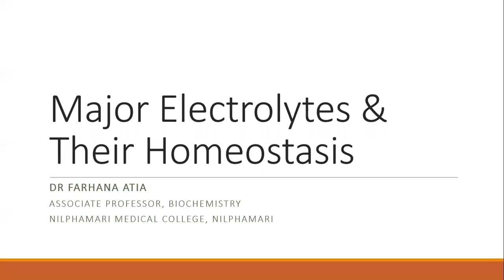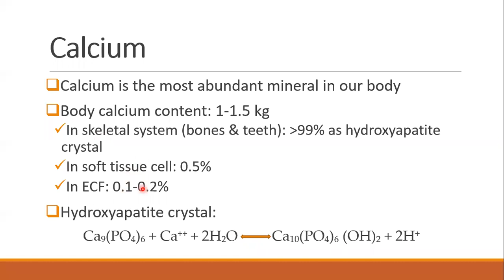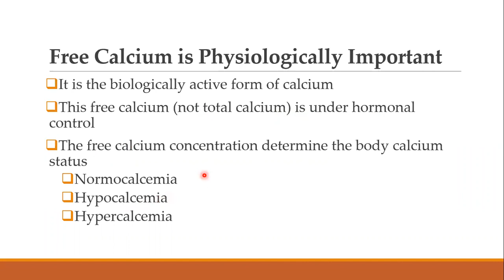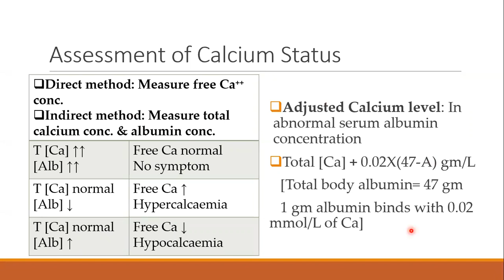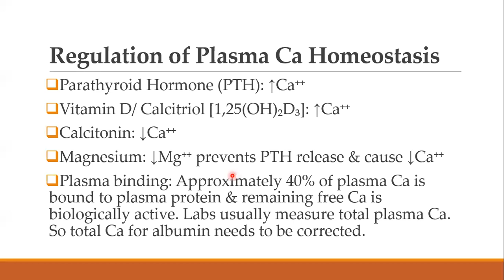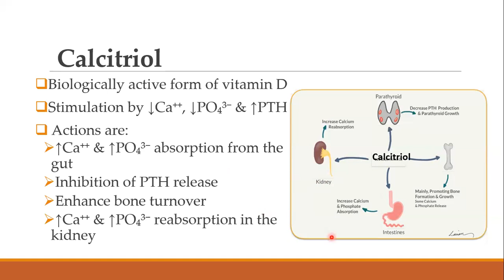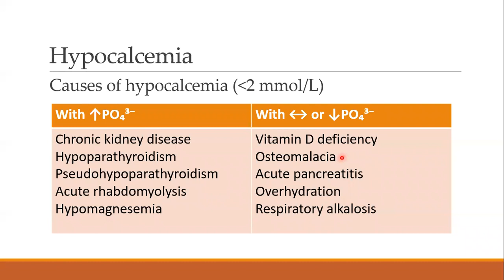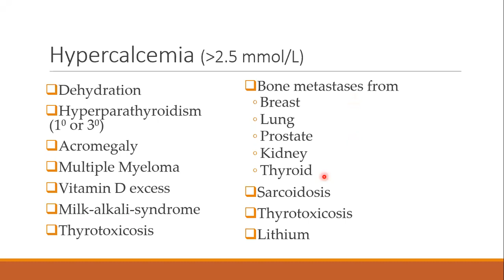Calcium Homeostasis (In Bangla)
Doctors Biochemistry.
Biochemistry lecture class for MBBS​ students.
Presented by Dr. Farhana Atia, Associate Professor, Department of Biochemistry, Nilphamari_Medical_College​, Nilphamari, Bangladesh​.